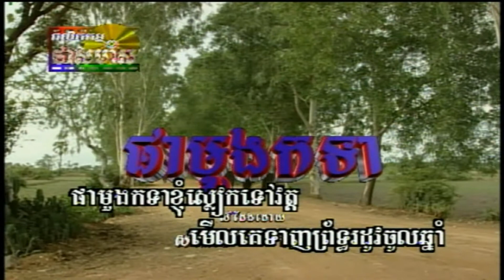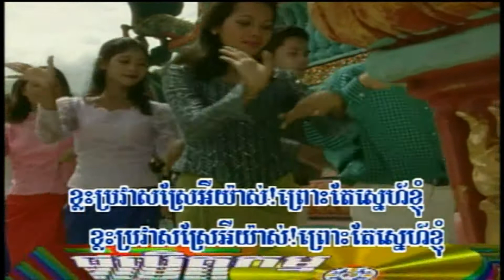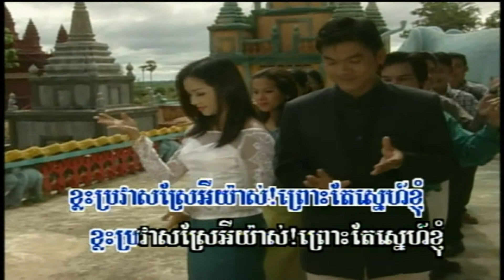ThassMeas Vol 5-24 PhaMoung Kor Tea | ផាមួងកទា -Ros SeReySoThea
Khmer song from Thass Meas Production Karaoke DVD Vol #5 Track #24 (Video only).  Replaced an oldie song by Ros Sereysothea.